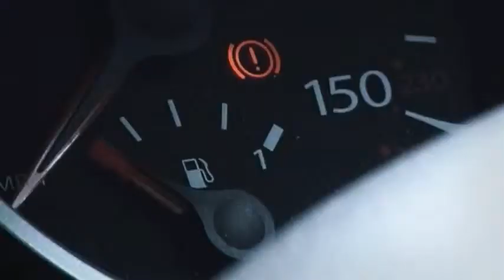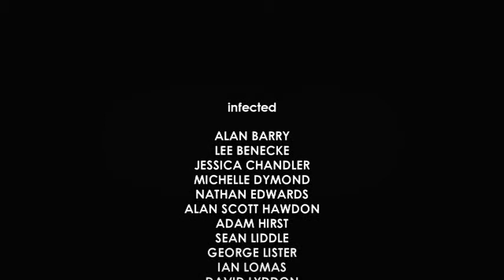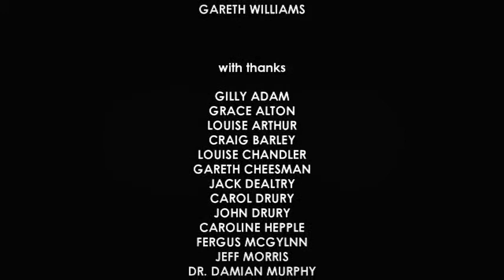Prey - A Zombie Short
'Prey' - A short zombie film by RO Pictures/Leanne Rivers and Callum O'Connell.